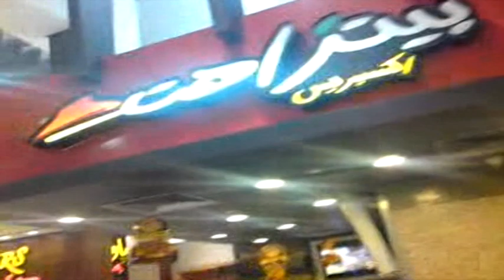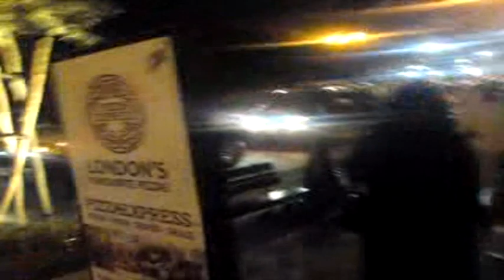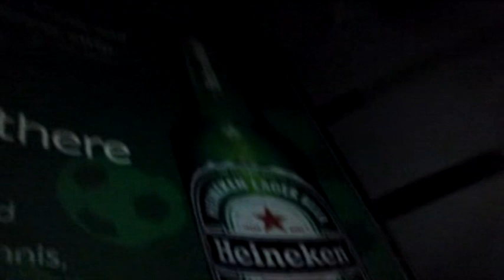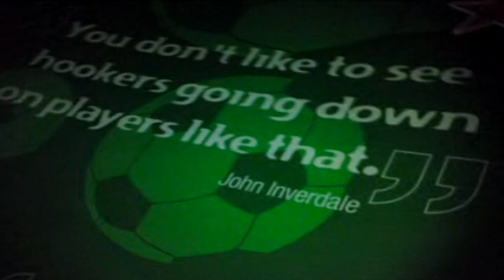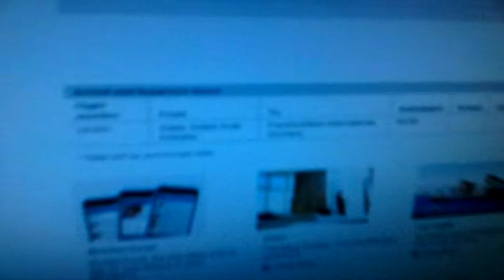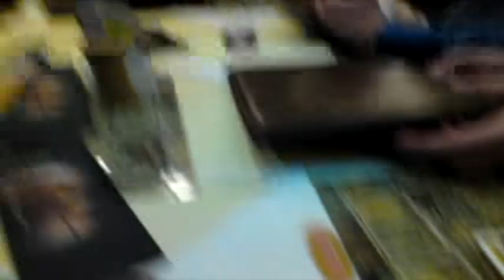dubai turen 2010 filmet MOBIL FILM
samlet alt som lå på mobben